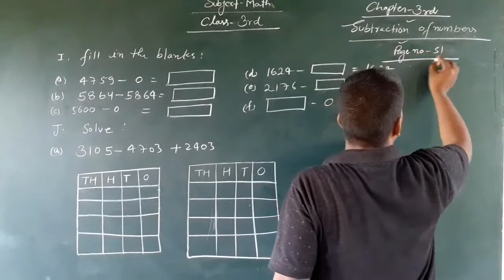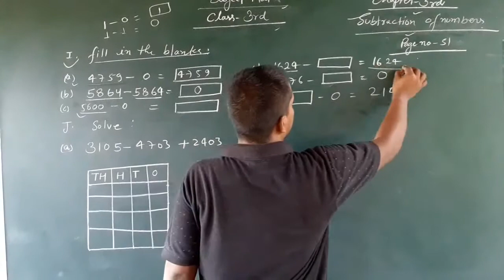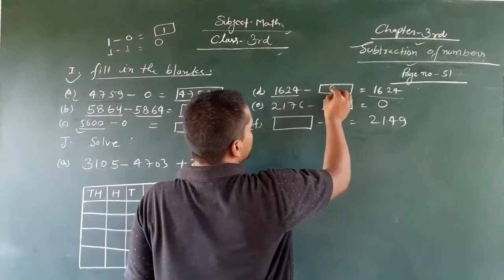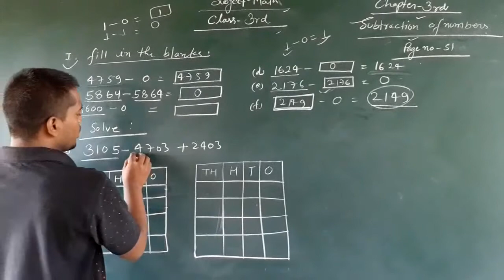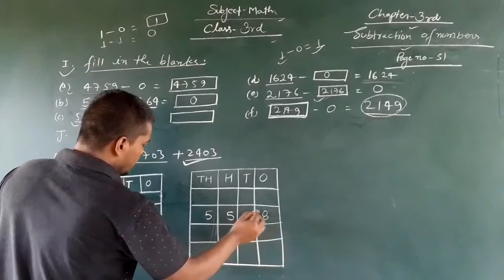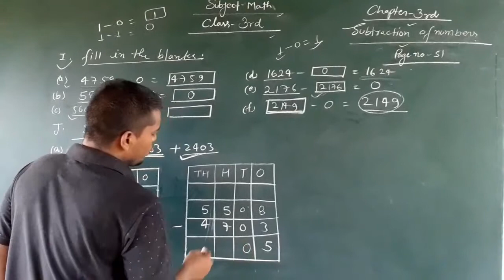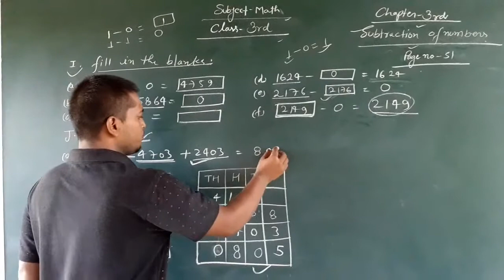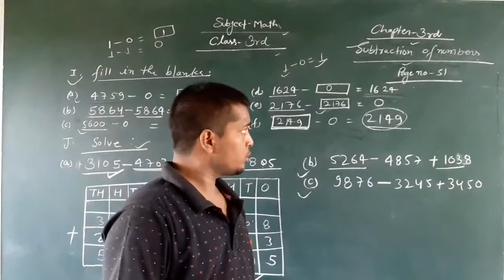Class 3 Math Part 12 (1 September 2020) I Chapter 3 Subtraction of numbers I Four Digits numbers